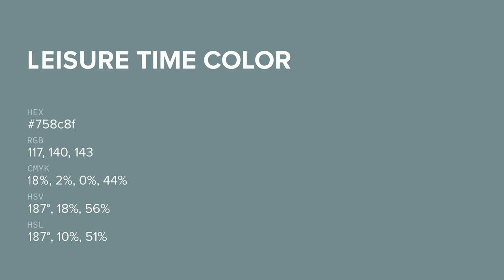Leisure Time color 758c8f hex color - Green color - Warm color 758c8f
What color is Leisure Time ? 758c8f hex color - Green color - Warm color 758c8f

Hex 758c8f Color Code is also known as Leisure Time color.